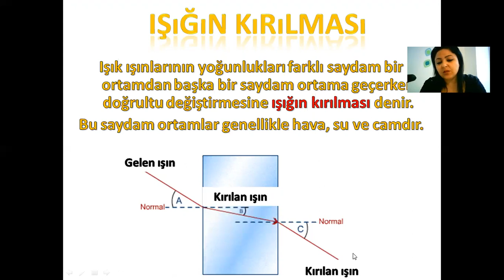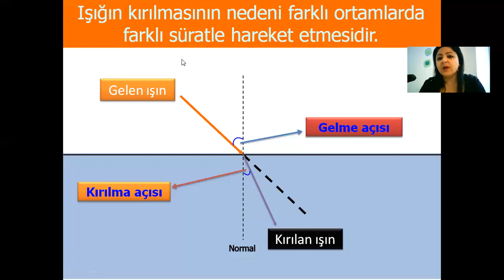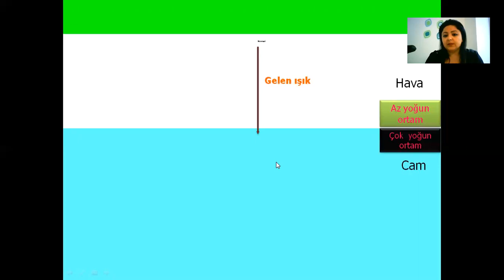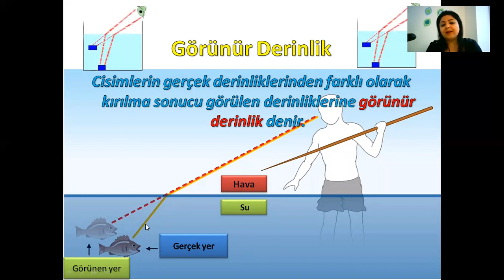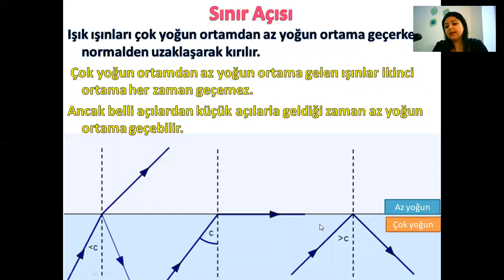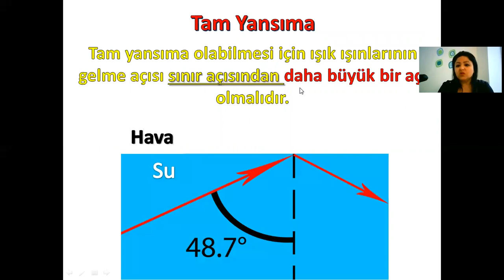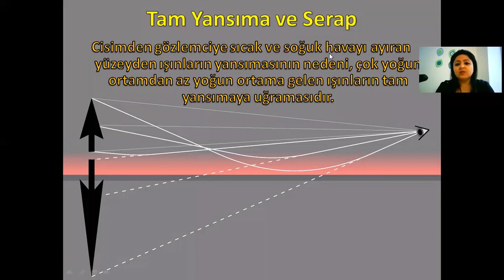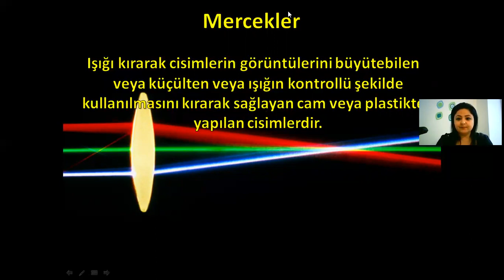7. Sınıf Fen Bilimleri Dersi - Işığın Kırılması Konusu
Öğretmenimiz Gizem Dila AKÇAÖZ'ün anlatımıyla 7. Sınıf Fen Bilimleri Dersi - Işığın Kırılması Konusu